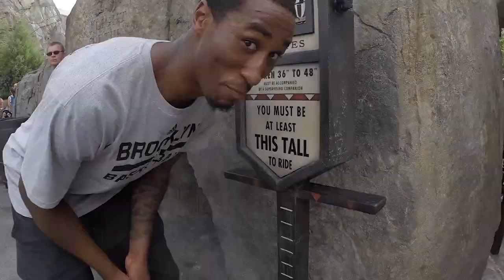Rondae and Markel Visit Universal Studios Theme Park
We Are Brooklyn